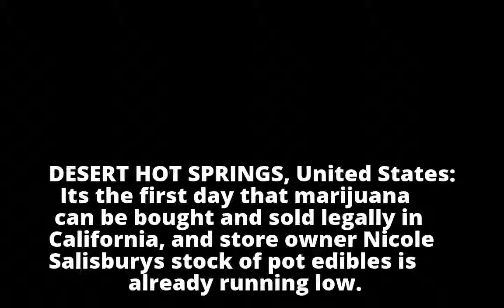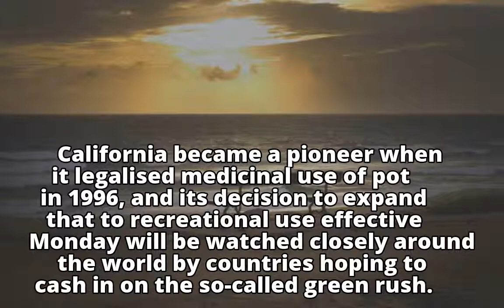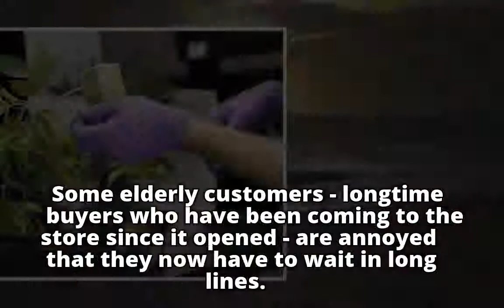Legal marijuana off to blazing start in California